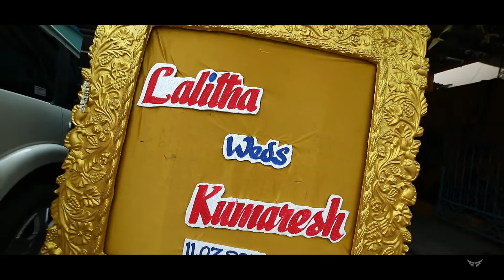Wedding Highlight of Kumaresh & Lalitha 2019 ||Tamilnadu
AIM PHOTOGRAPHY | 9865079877